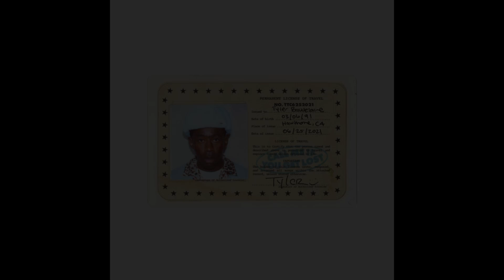my favourite 10 seconds of every song off "CALL ME IF YOU GET LOST"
my favourite moments from every song